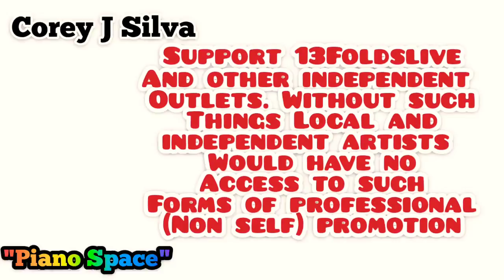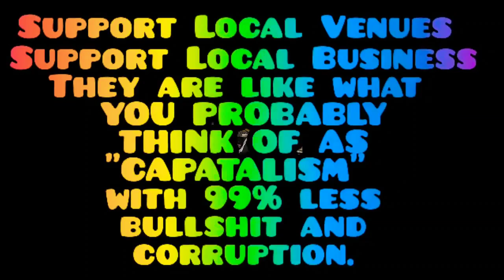Here Comes... THE FUTURE! ⏩ Still Got a Soul to Save ⏩ California Xmass Blues ~ Corey J Silva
all songs by Corey J Silva
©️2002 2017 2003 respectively